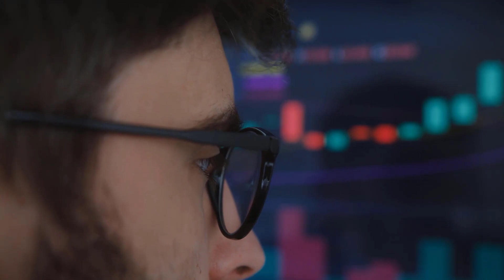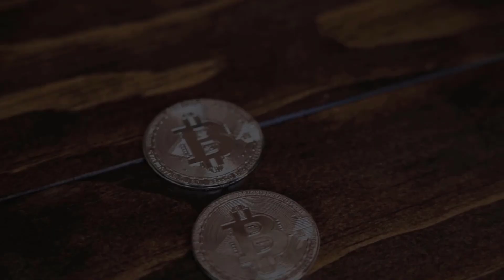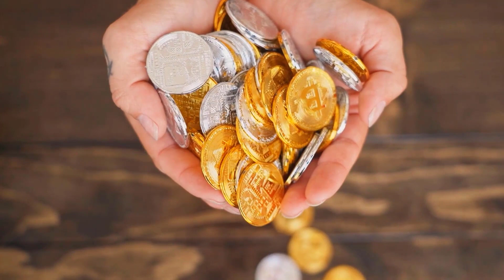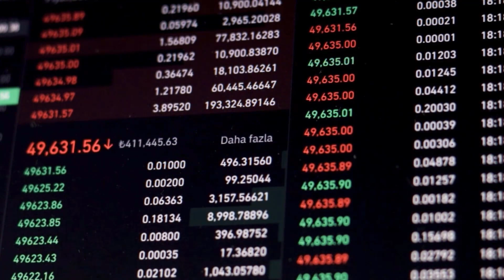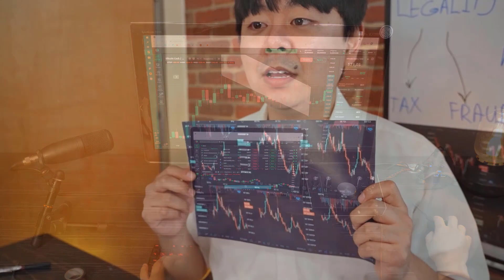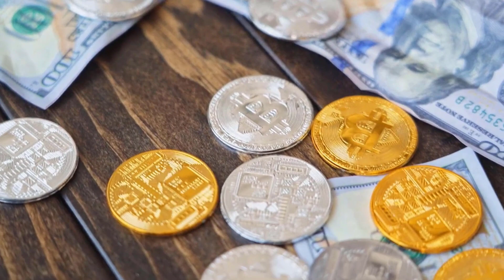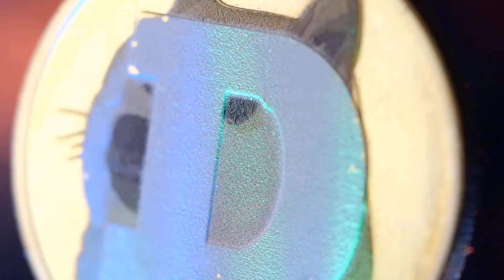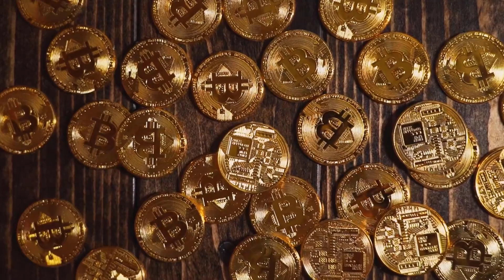ERG WILL BLOOM IN 2023 - ERGO PRICE PREDICTION & LATEST UPDATES